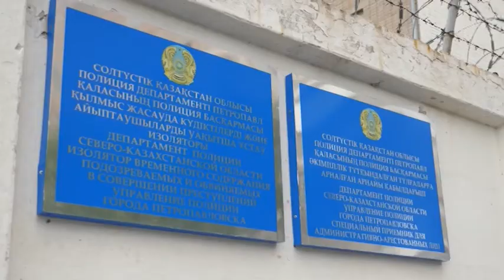Автокражи в стиле hi-tech произошли в Петропавловске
Автокражи в стиле hi-tech. Стражи порядка задержали мужчину, который проникал в чужие машины, пользуясь устройством, позволяющим перехватывать коды автосигнализаций. Орудовал в основном возле школ и детских садов, пока мамы были заняты детьми.